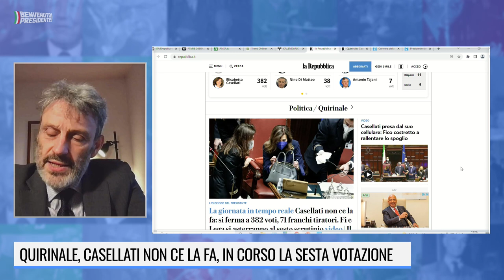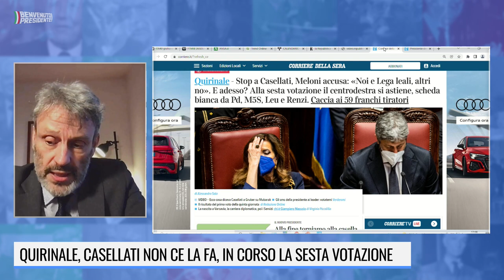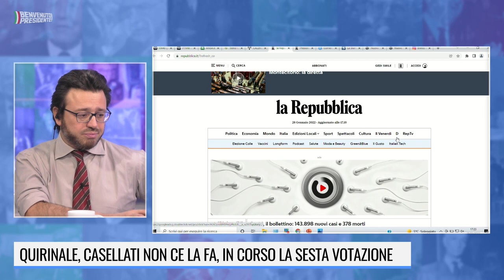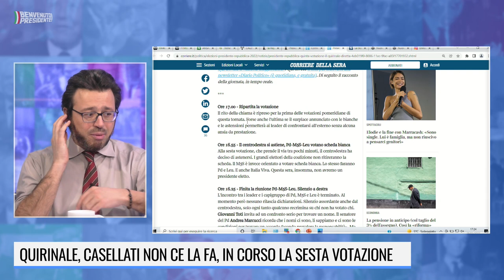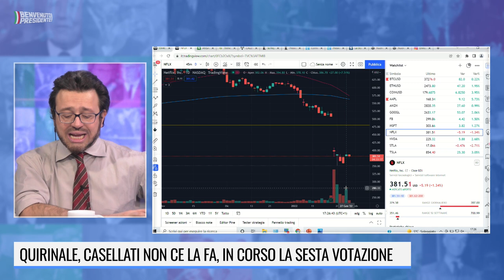QUIRINALE, LA CASELLATI SPACCA IL CENTRODESTRA. ORA CORSA A 3 FRA CASINI, BELLONI E MATTARELLA?